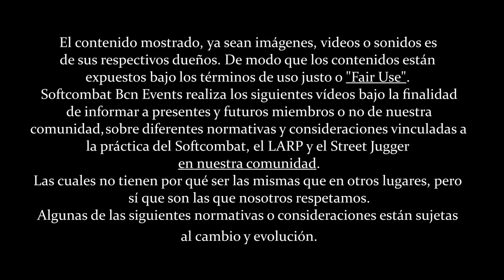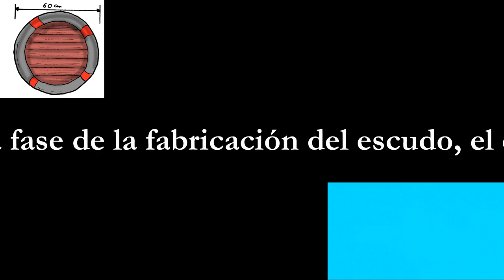Tutorial escudo de Jugger: Cómo fabricar un escudo redondo (60cm) válido | Softcombat craft #8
Nuevo video!
Si algo nos ha malacostumbrado el cine, las series, los mangas y animes es que los protagonistas son excepcionales espadachines, capaces de intercambiar decenas de golpes consecutivos, mientras esquivan y bloquean con reflejos sobre humanos.
Aún así, nosotros recomendamos nunca despreciar un buen escudo para bloquear los golpes de los adversarios, mientras esperamos el momento de contraatacar.
En este video os haremos un Tutorial Escudo Jugger: cómo nosotros fabricamos un escudo redondo de 60 cm con cartón y foam, el cual sera válido tanto para Softcombat como para las actividades de Jugger que se realizan en nuestra comunidad.
Esperamos que sea de vuestro interés.

¿A qué esperas para crear tu propio armamento?

Las armas deben ser seguras. Para todas ellas rigen estas normas:
* Las armas de los pompfers tienen que ser de sección redonda y exceptuando en las zonas de agarre, su diámetro debe ser superior a 6 cm e inferior a 15 cm.
* Las armas rígidas han de tener el alma recta y que no flecte.
* Las armas rígidas pueden tener anillos en las secciones acolchadas de hasta 2’5 cm de radio de relieve, sin exceder en ningún caso los 15 cm de diámetro totales, y no pueden usarse a modo de guarda.
* Las medidas de las armas son máximas, estando permitido llevar un arma más corta.
* Los pomos de las armas deben estar mínimamente acolchados y son considerados zonas de agarre válidas.
* Las armas deben ser lo suficientemente seguras como para no causar daño al impactar.

--Las zonas de golpeo d​e las armas deben cumplir lo siguiente:--
*El alma del arma no puede notarse apretando con un dedo en cualquier parte de la zona de golpeo. A excepción del q-tip, las zonas de agarre del implemento NO p​recisan ser acolchadas.
*Las zonas de golpeo deberán estar adecuadamente acolchadas.
*Todos los bordes deben ser redondeados y no deben presentar aristas.
*Las zonas de golpeo no deben producir arañazos al resto de jugadores.
*Las zonas de golpeo deben medir al menos ​40 cm​ de longitud.
*Debe existir una diferencia de al menos 4 cm de diámetro en la unión entre las zonas de acolchado y las de agarre de algunas armas. Esta diferencia puede generarse con el propio acolchado o con un anillo de al menos 4 cm de longitud siempre que se mantenga el mínimo de 6 cm de grosor.

--Las puntas d​eben cumplir lo siguiente:--
*La punta del arma no puede tener alma y debe estar fabricada sólo con acolchado o material blando.
*La punta del arma debe ser suficientemente resistente para no romperse al fondear con ella.

[0:00] Presentación del Taller
[1:03] Materiales
[2:44] El Carton para tu escudo
[4:17] Pasamos plantilla escudo redondo al carton x2
[5:30] Softconsejo para hacer escudos
[6:30] Empezamos a encolar
[9:20] Softconsejo2 para hacer escudos
[11:10] La esterilla para nuestro escudo
[12:40] El zurzido del agarre
[20:20] Más cola! ahora por delante
[25:10] Softconsejo3 sobre la cola
[27:40] Encoquillamos el borde
[31:00] Terminamos y nos vamos

Tags.